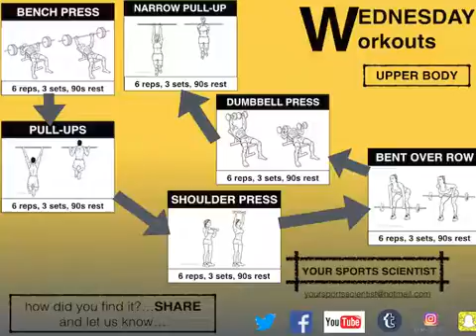Wednesday workouts 14.12.16 Upper Body Strength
This weeks WEDNESDAY WORKOUT gives you an upper body strength session.